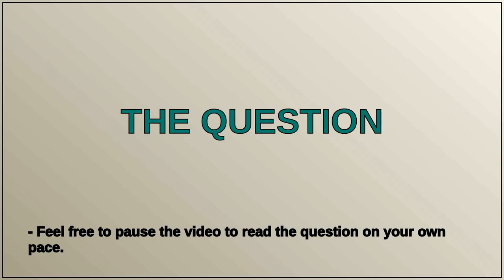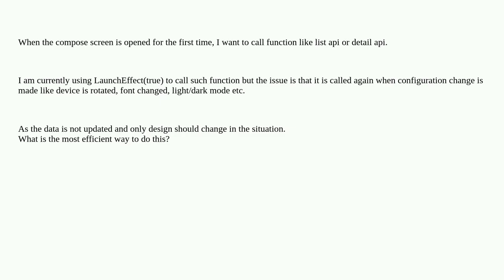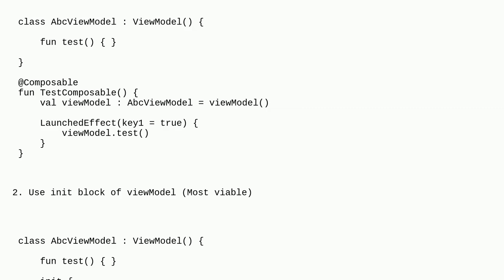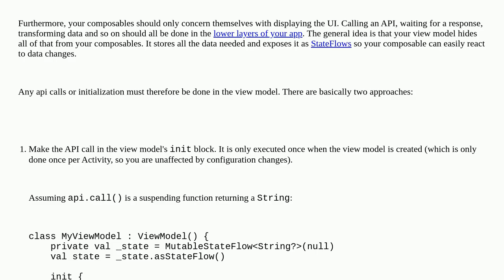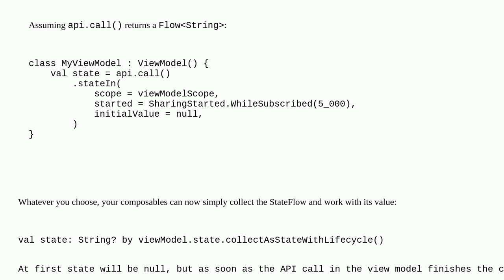Call viewmodel function only one time when composable opened - Compose Android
A special thanks goes out to the community

  android-jetpack-compose kotlin android android-lifecycle